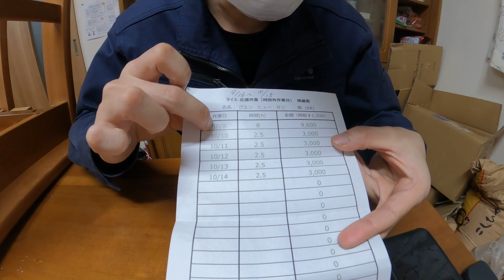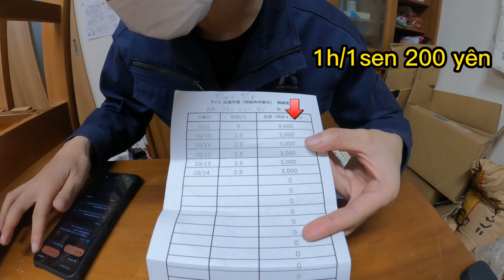nhận lương tay không trừ thuế-cuộc sống thực tập sinh.